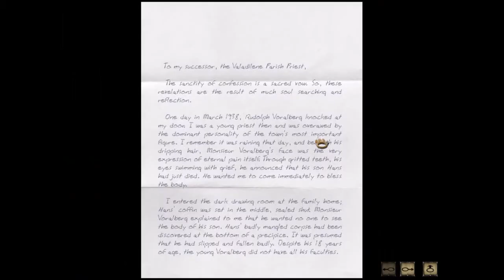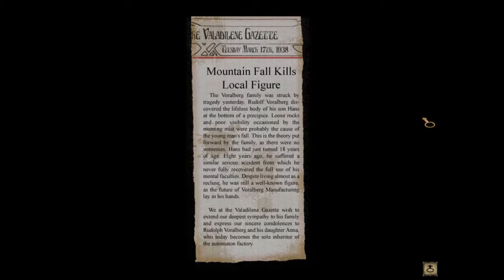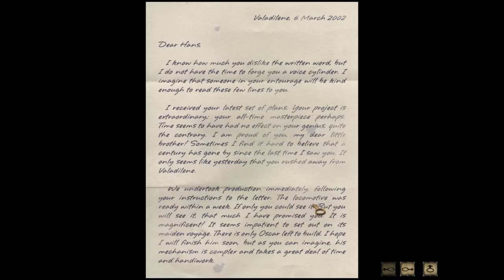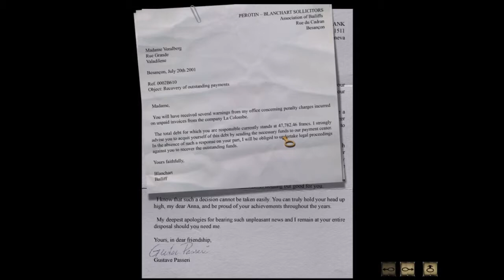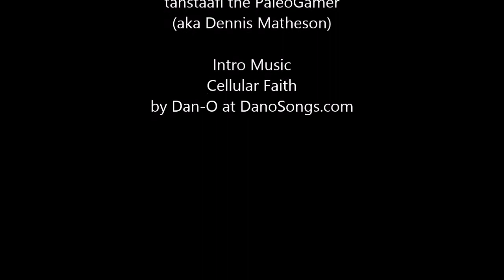The PaleoGamer Plays: Syberia - Part 2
Kate Walker continues her search for Hans Voralberg, a task that somehow involves breaking into a church and robbing a grave. Then she manages to start an automated factory for the express purpose of creating a pair of wooden feet for an automaton engineer. The train kind, not the technology kind. Just a normal occurrence in Syberia.